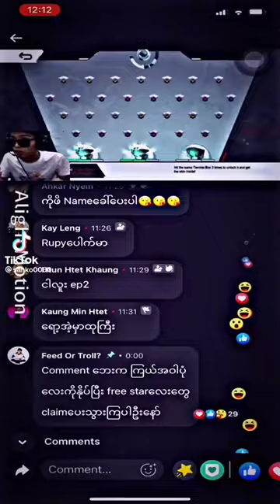pr pi pr pi puu😂🤭